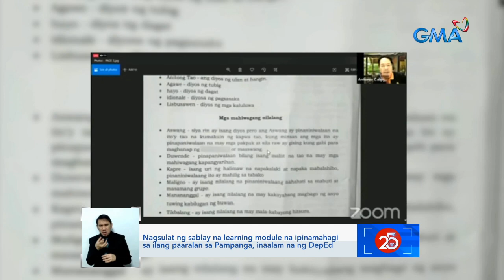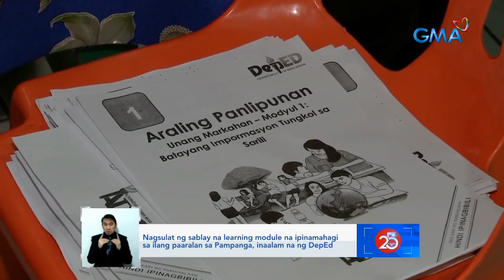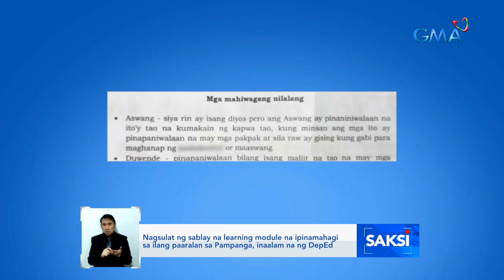Nagsulat ng sablay na learning module na ipinamahagi sa ilang paaralan sa Pampanga, ... | Saksi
Nagsulat ng sablay na learning module na ipinamahagi sa ilang paaralan sa Pampanga, inaalam na ng DepEd